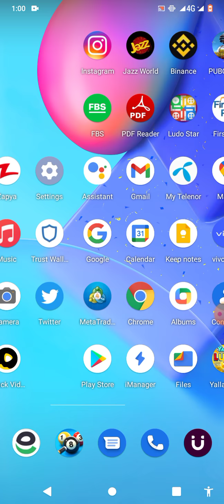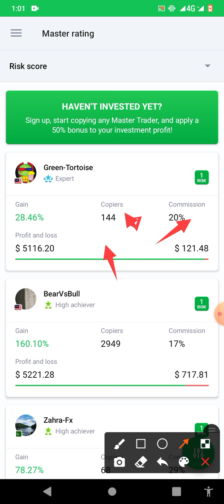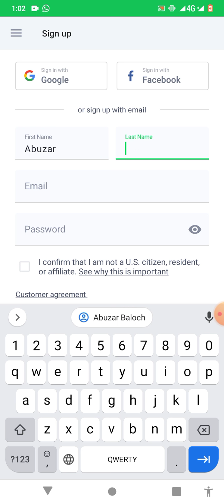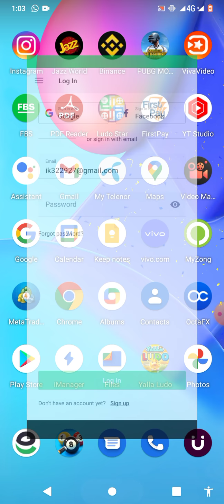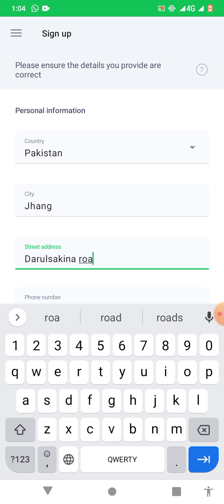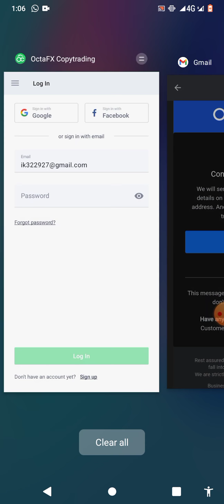How To Create OctaFx Copy Trading Account | OctaFx Copy Trading In Pakistan | Zari Baloch